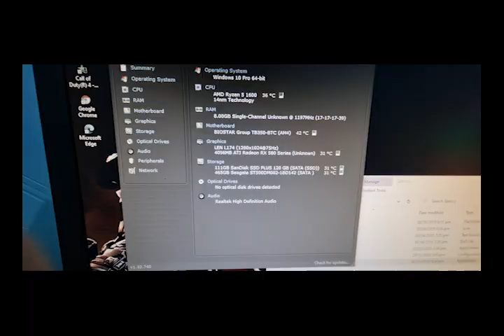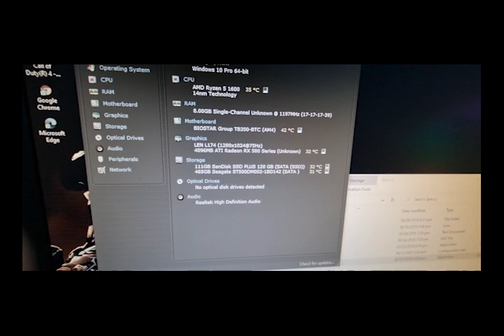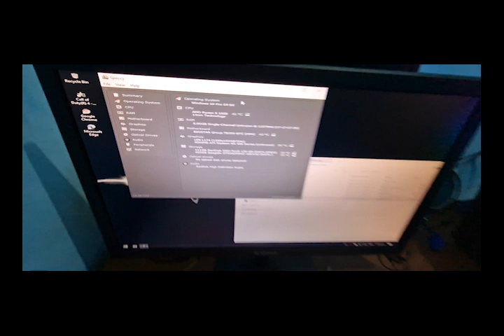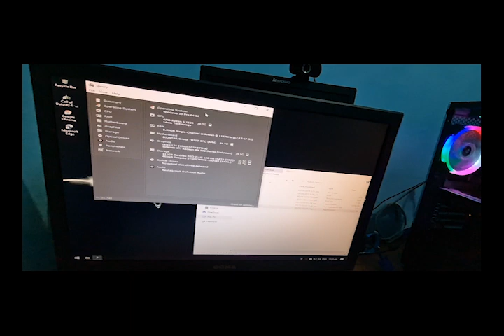Ryzen 5 1600 budget mid gaming setup (see description)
Ryzen 5 1600 budget mid gaming setup

CPU: Ryzen 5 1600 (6 cores)
Board: Biostar TB350 BTC 6.0
RAM: 8GB DDR4 2400Mhz
GPU: Sapphire Rx 580 4GB 256bit
PSU: Powerstation 2 650watts +80 silver semi-modular
Case: Inplay Esport 02 with 3 RGB fans
Monitor: Goma 24inch wide HD with 5ms delay